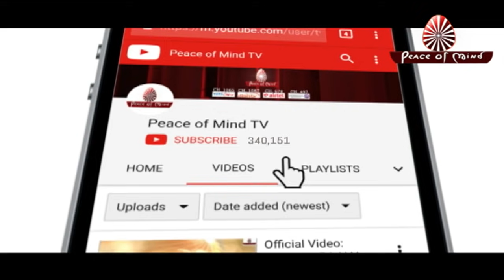आज की मुरली का सार 19-03-2019 | Aaj Ki Murli Ka Saar | BK Murli Chintan By Bk Suraj | Murli Essence